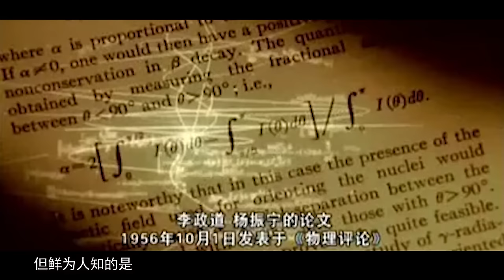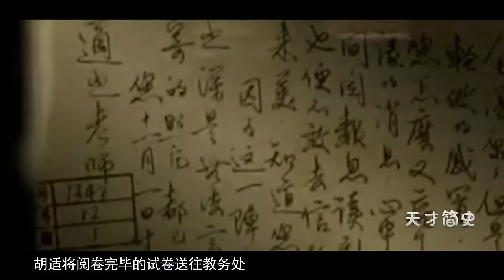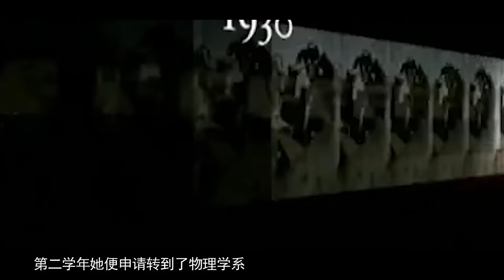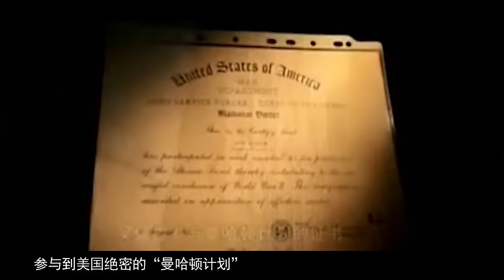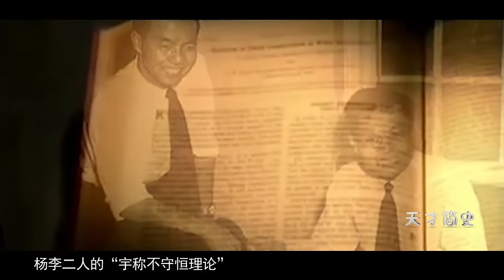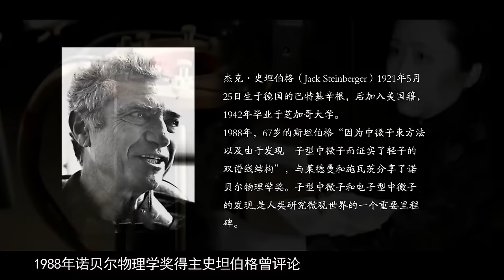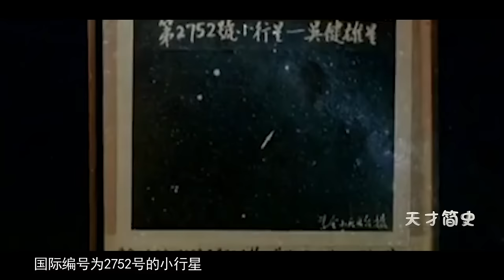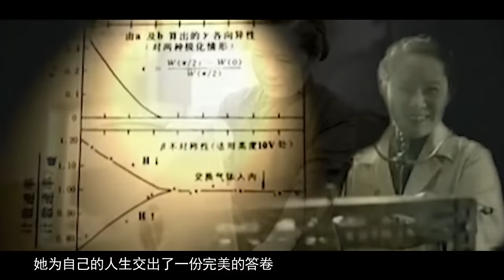吴健雄：袁世凯孙媳妇，胡适的满分学生，穿着旗袍造原子弹的她，凭什么被称为“原子弹之母”？【天才简史】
她是中国原子弹之母，靠实验改变了整个世界！【天才简史】
吴健雄 原子弹之母 胡适 天才 中国原子弹之母 请注意，本视频完全符合YouTube社区准则，没有任何违规行为。